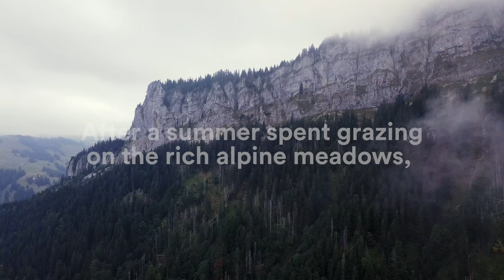Behind the Scenes: The Swiss Alpabzug l Whole Foods Market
Go behind the scenes of Switzerland's epic cow parade! During the summer months herds of cows are driven up the into the Alpine meadows to feed on rich pasture. With the advent of autumn, theses herds must be brought down to barns for the winter months. In many villages this has evolved into a grand celebration; with music, food, and parades of elaborately decorated cows.